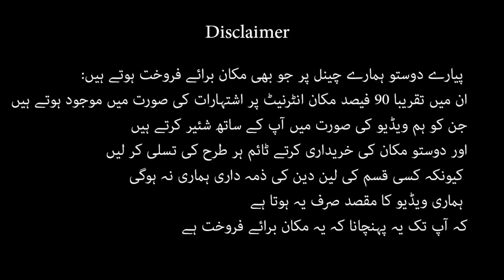6 Marla house for sale in Lalazar Rawalpindi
6 Marla house for sale in Lalazar Rawalpindi

more houses for sale in rawalpindi